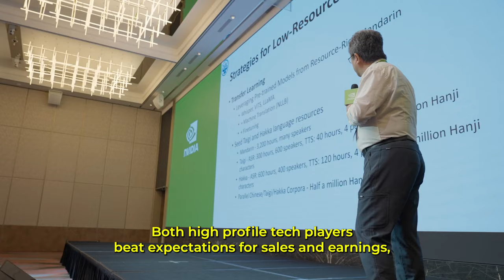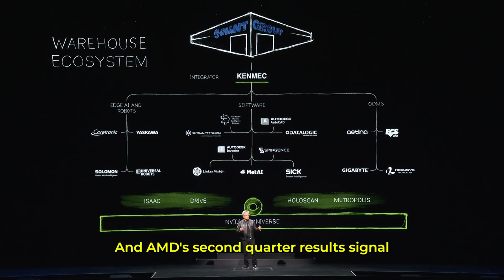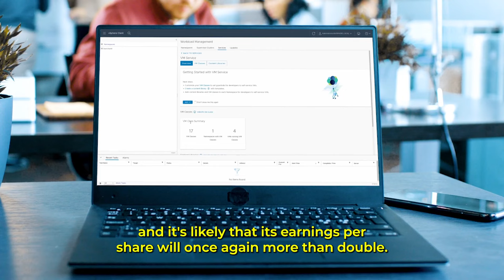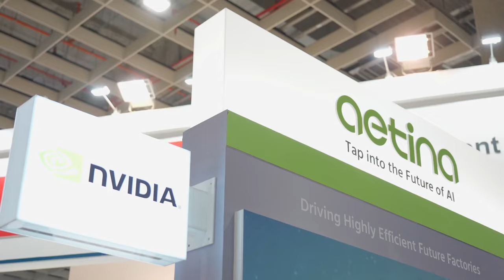Nvidia's Stock Soared! Is It Still a Good Time to Invest in the AI Leader | NVDA | Stock Market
Earnings reports from two other big tech players could be flashing buy signals for Nvidia stock.

Will Nvidia Stock Plummet Here Are 2 Reasons to Sell and 1 to Hold | NASDAQ: NVDA | Stock Market